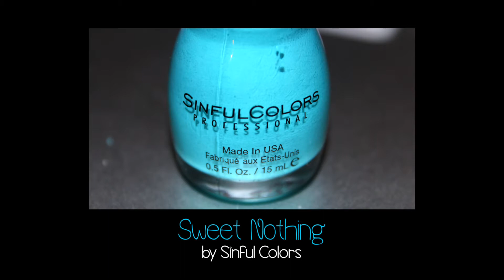Nail Art: Blue Leopard Print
This is a tutorial for doing monochromatic blue leopard print nail art.

Polishes used:
Sweet Nothing by Sinful Colors
Why Not by Sinful Colors
Laugh My Art Off by Finger Paints

Topcoat:
Pro FX Complete 3